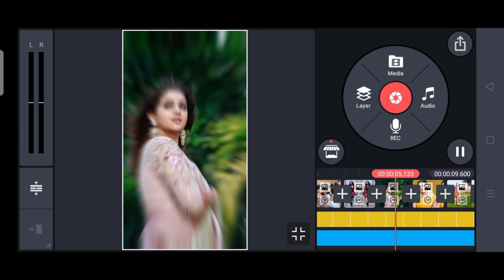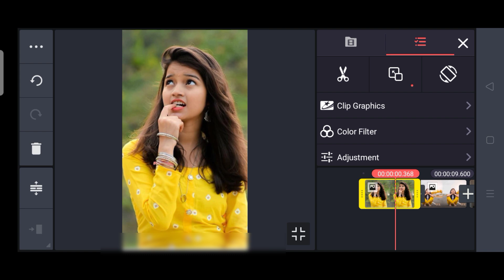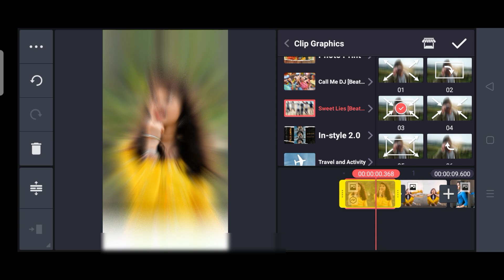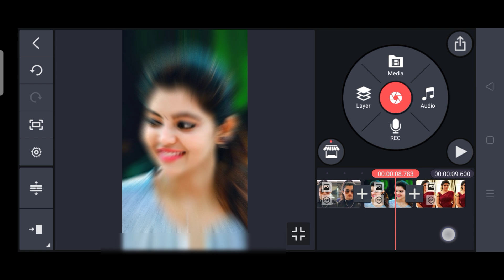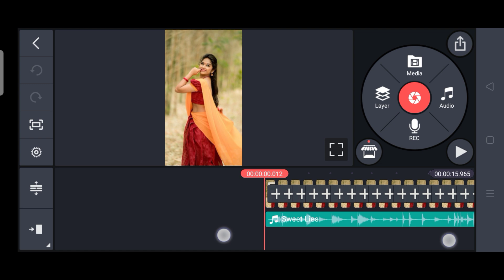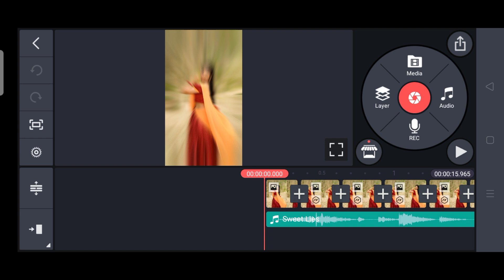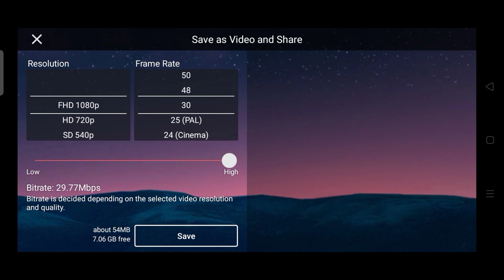kinemaster zoom in and out transition effect video editing tutorial in kannada 2021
@NS creation7

👇Telegram group name👇
NS Creation7